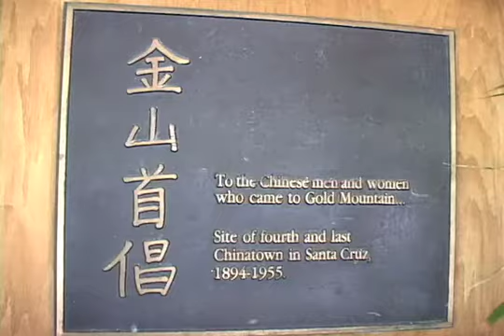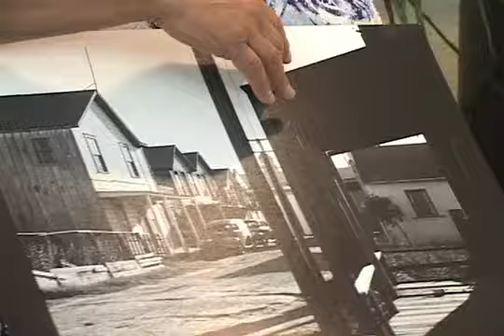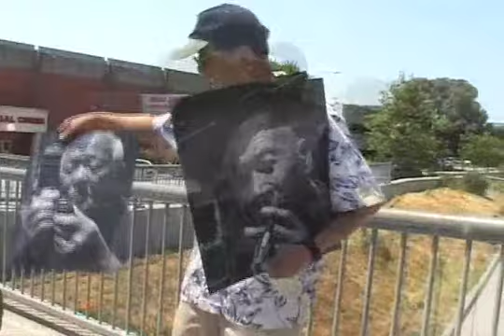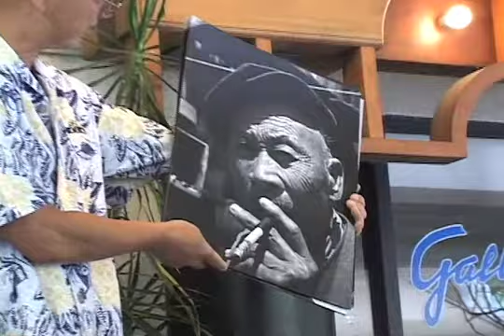Banana Slug News, Spring 2007 Show 5, Part 1 of 2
BSN